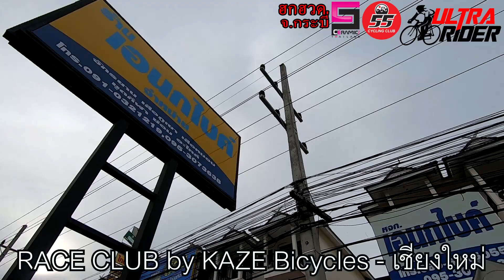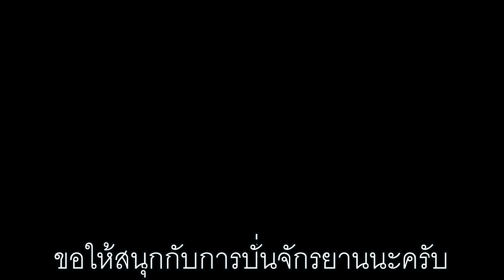ทริปในฝันของใครหลายๆคน RACE CLUB by KAZE Bicycles @เชียงใหม่ | Ultra Rider | Cycling | จักรยาน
อย่าลืมเข้าไปดูคลิปอื่นๆในช่องด้วยนะครับ

สนใจสินค้าและพูดคุยกันแบบส่วนตัวได้ที่
Line@ : @ultrarider (ต้องมี@นำหน้าด้วยนะครับ)

ติดตามนักปั่นอุลตร้าเเมนได้ที่

**สนใจสนับสนุนนักปั่นอุลตร้าแมนในการฝึกซ้อมและแข่งขัน**

ขอบพระคุณผู้สนับสนุนทุกท่านนะครับ